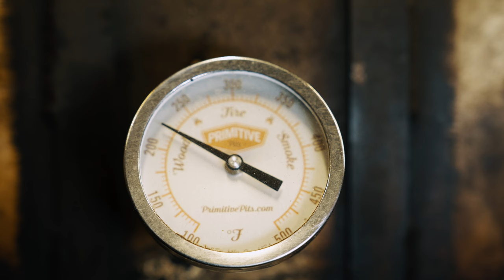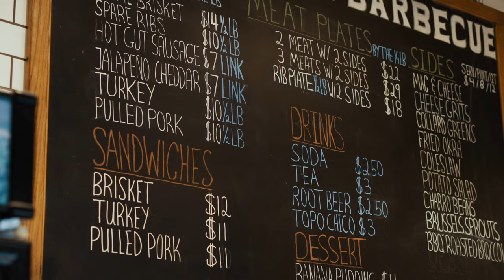My West: Zach Edge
My West - Installment 008
Texas-style barbecue served anywhere outside the borders of the Lone Star State often comes with skepticism. But as the owner of Edge Craft Barbecue in Oklahoma City, Zach is on a mission to change that perception.

In this episode of "My West," we sit down with Zach to explore the rich history of barbecue in the American West and how it has influenced the culture and traditions of the region. From the cattle drives of the 1800s to the modern-day craft barbecue scene, Zach takes us on a journey through time and shows us how barbecue has evolved over the years.

As a leading figure in the craft barbecue scene, Zach shares his insights on the techniques, flavors, and ingredients that make Texas-style barbecue so unique. He also discusses the challenges and opportunities of serving barbecue outside of Texas and how he is creating a new wave of appreciation for this beloved cuisine in Oklahoma City.

Join us as we explore the impact of barbecue on the American West and how Zach Edge is making his mark in the world of craft barbecue.